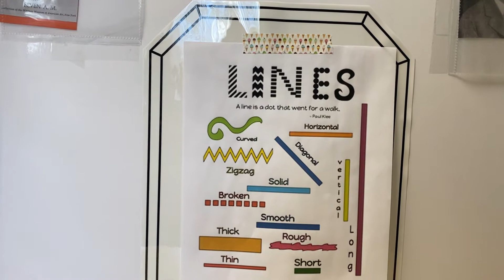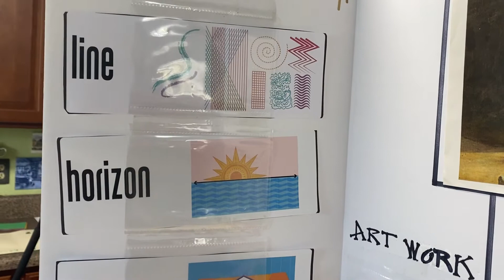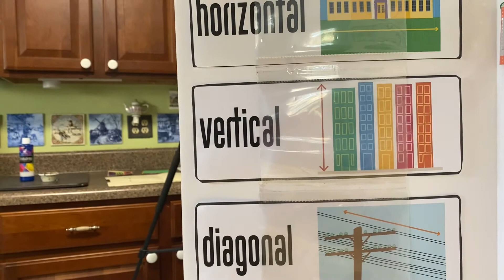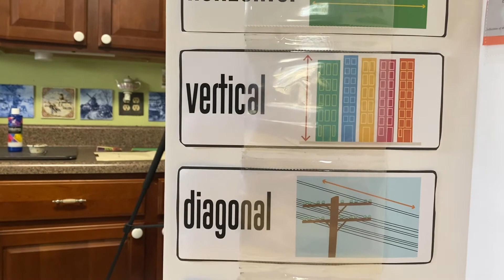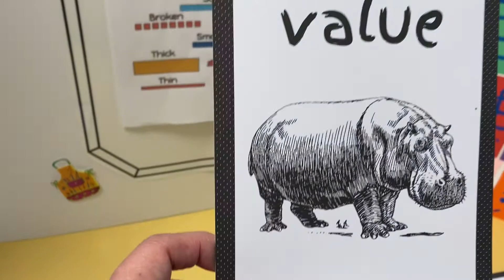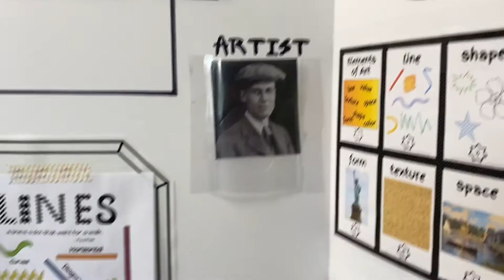Lesson #5, Season 3 - Line lesson with Edward Hopper and his painting "Seven a.m." & line project.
We will look at Edward Hopper's painting  of "Seven a.m." for our Art vocabulary study.  Hopper is an American painter. The vocabulary focus in this lesson uses Six of the Elements of Art: Line -  focusing on straight, horizontal, vertical, squiggly, curved lines.

We first will cut out nine squares and paint various lines on each square. We put these together into a collage. Various colors of construction paper will work best with this project. This project will use construction paper, scissors, glue, and paint.

Enjoy Denise@cardinalbend

Personal thoughts and artwork can be viewed on Cardinal Bends Blog and Etsy shop: cardinalbend.com. ; Cardinal Bend on Pinterest :  Instagram: cardinal_bend